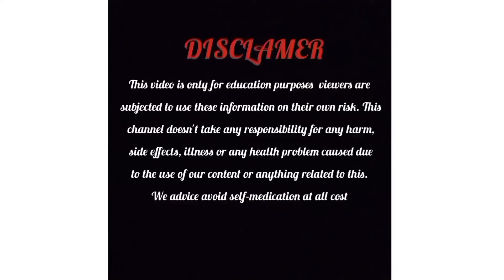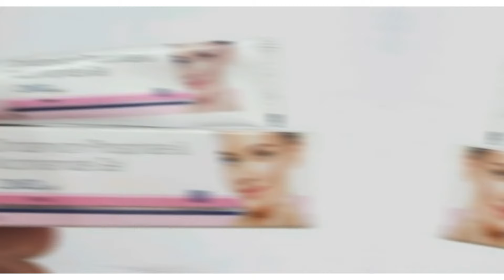Clinsol gel information in kannada|Uses|side effects|safety Advice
Ashwini.M.M
(Registered pharmacist)